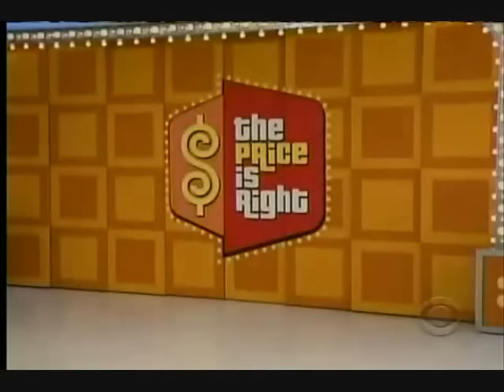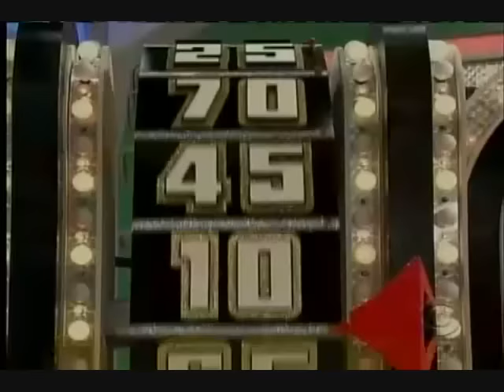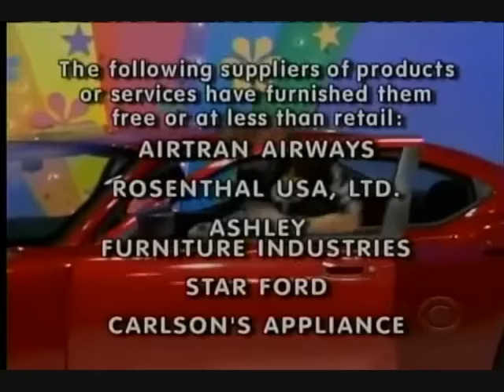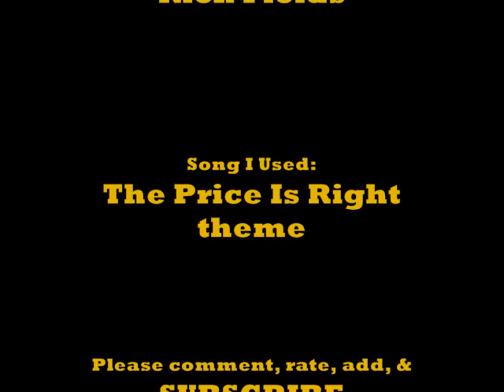The Price Is Right: Luckiest Contestant Ever!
This is one of my favorite contestants on The Price Is Right.  Meet Taylor; he's celebrating his nineteenth birthday on The Price Is Right, and becomes one of the luckiest guys ever!